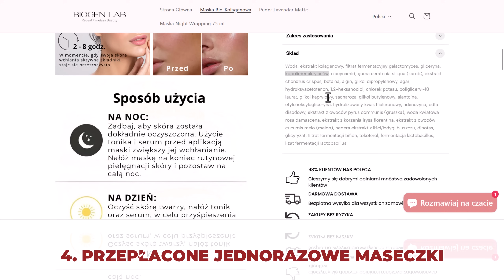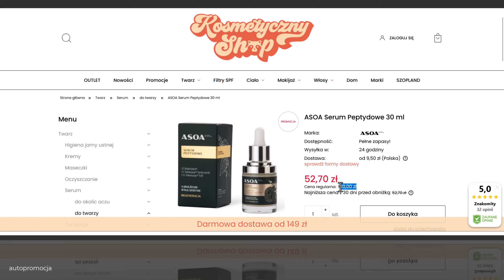🎀 NIE WYDAM nawet ZŁOTÓWKI na te kosmetyki! 🎀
Dziś o pięciu kosmetykach, na które nie wydam ani złotówki!
! KOSMETYKI PREMIUM - WYSELEKCJONOWANE SKŁADOWO !
[autopromocja]

Jeśli chcesz mnie wesprzeć, możesz kupić mi wirtualną kaffkę:
Kosmetyki pokazane w filmie:
Barwione olejki do ust Lumileve - odcień z filmu to L2
Spis pochodnych bimatoprostu:
·      Cyclopropylbimatoprost
·      Cyclopropylmethylbimatoprost
·      Dechloro cyclopropylcloprostenolamide
·      Dechloro cyclopropylmethylcloprostenolamide
·      Dechloro ethylcloprostenolamide
·      Dechloro Dehydroxy Ethylcloprostenolamide
·      Dehydrolatanoprost
·      Dihydroxypropyl dehydrolatanoprostamide
·      Dihydroxypropyl didehydrolatanoprostamide
·      Ethyl travoprostamide
·      Ethyl tafluprostamide
·      Isopropyl cloprostenate
·      Methyl bimatoprost acidate
·      Methylamido Dihyro Noralfaprostal
·      Norbimatoprost
·      Nortafluprost
·      Trifluoromethyl dehydrolatanoprost
·      Triflourmethyl Dechloro Ethylprostenolamide
·      17-Penthyl Trinor Prostaglandin E2 Serinol Amide